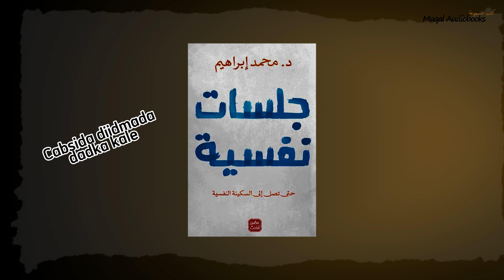Cabsida diidmada dadka kale || كتاب الجلسات النفسية || Qaybti 2aad